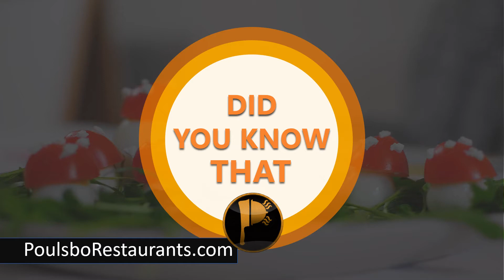First Recorded Effort to Cultivate Rice in the U.S | Food Facts | Poulsbo Restaurants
The first recorded effort to cultivate rice in the U.S. happened in Charleston, South Carolina, in 1685.